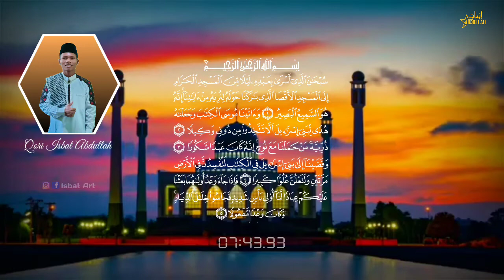NOSTALGIA MASA KECIL DENGAN AL QUR'AN~Tilawah Bikin Nangis 😭😭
"HIASILAH RUMAH KAMU DENGAN MEMBACA AL QUR'AN"
(نوّروا بيوتكم بقرأة القرأن)
semoga bermanfaat bagi temen-temen, insyaallah barokah, amin allahumma amin...